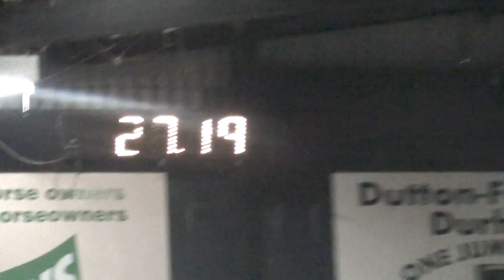Bureside Buttons one of the best 128s ever!!